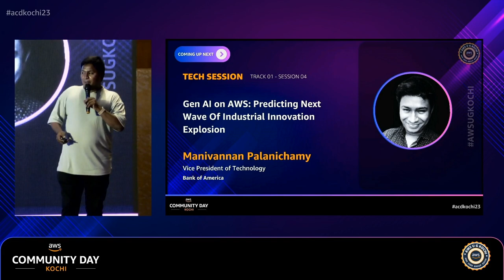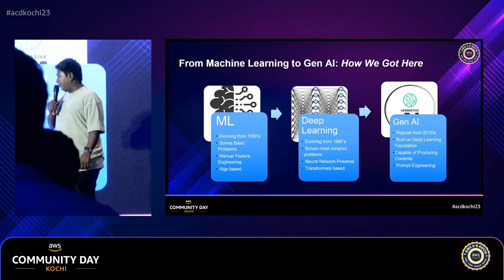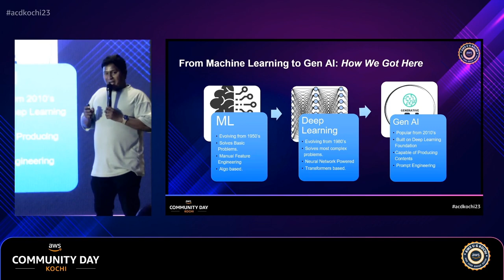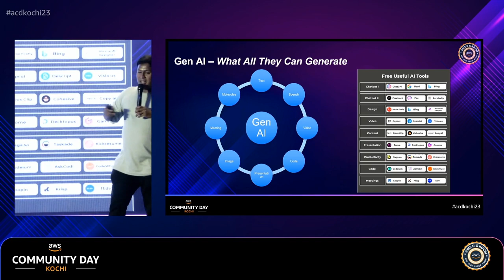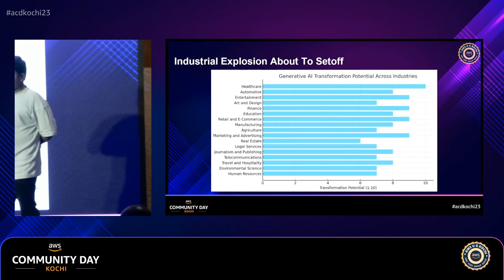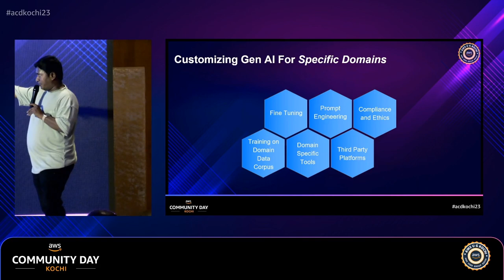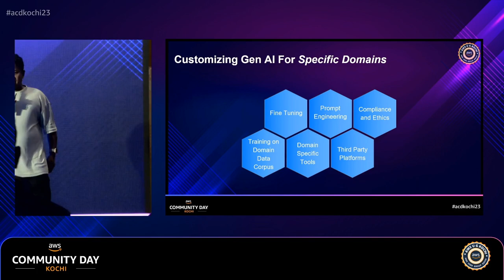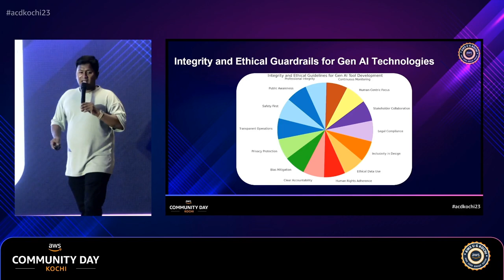acdkochi23 - T01-S04 - Gen AI on AWS: Predicting Next Wave Of Industrial Innovation Explosion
Event Details
Event       : AWS Community Day Kochi 2023
Date        : Saturday, 16 December 2023
Venue       : Holiday Inn, Kochi

Session Details
Session     : Gen AI on AWS: Predicting Next Wave Of Industrial Innovation Explosion
Speaker     : Manivannan Palanichamy
Designation : Vice President of Technology, Bank of America

Community Partner   : CNCG Kochi Chapter, HUGKOCHI